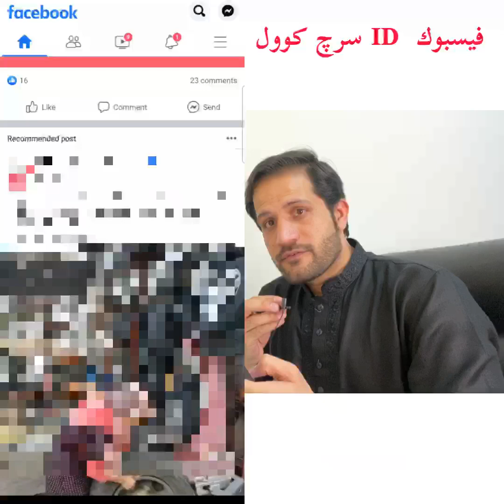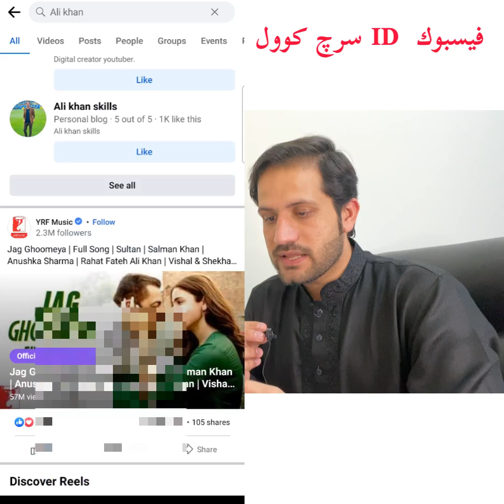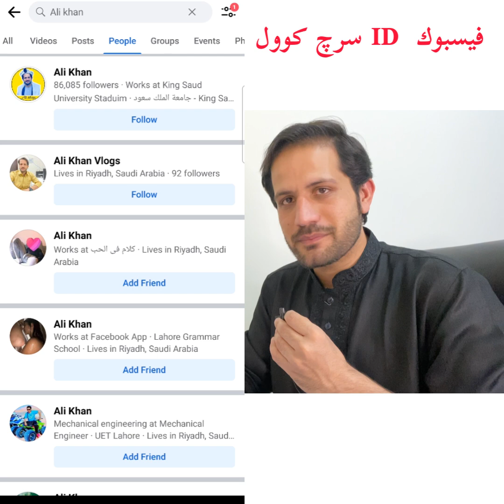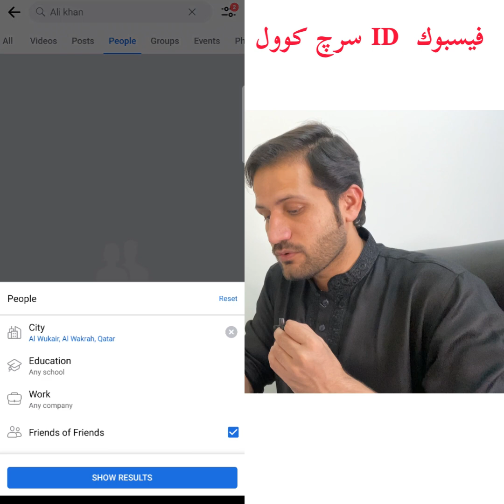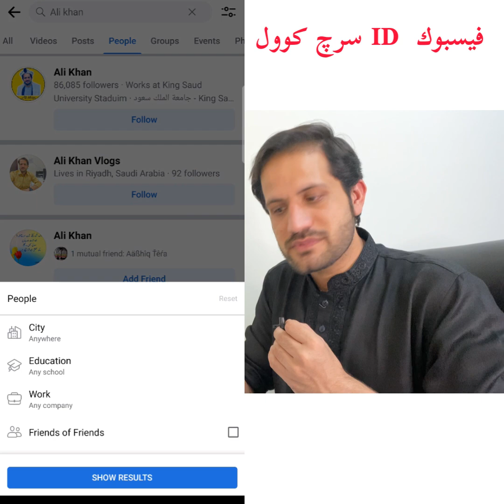فیسبوک ائ ڈی سرچینگ اسانہ طریقہ |Facebook search easy trick